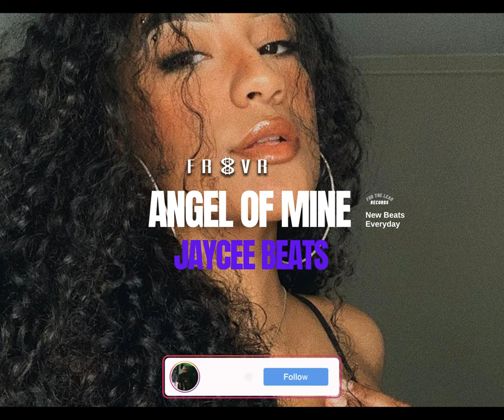(Free) "Angel Of Mine" 90's R&B Sample Type Beat 2022 (Prod. Jaycee Beats)